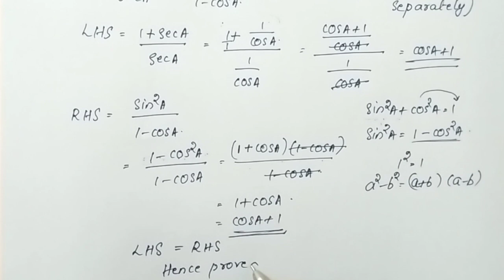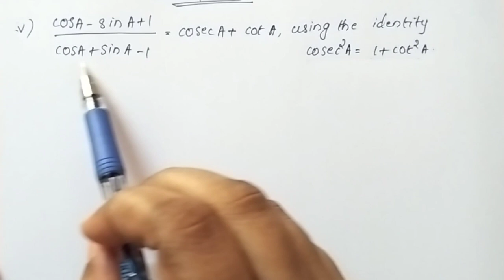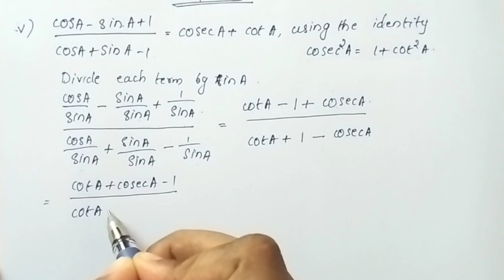Exercise 8.3 Q.no.4( iv&v) CBSE Class 10 Maths Chapter 8 Trigonometry In Malayalam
Topics
1) cbse maths class 10
2) cbse maths class 10 chapter 8
3)cbse classes by grace jose
4) ncert maths solutions
5) triangles class 10 maths
6) class 10 chapter 8 maths introduction  in malayalam
7)  class 10 maths  chapter 8 introduction  in malayalam